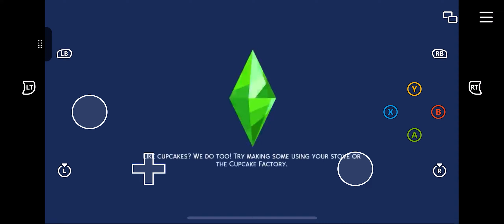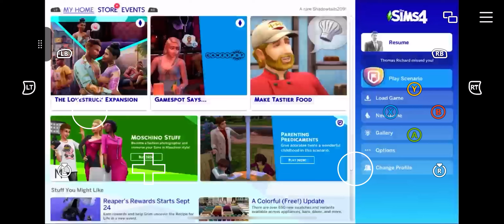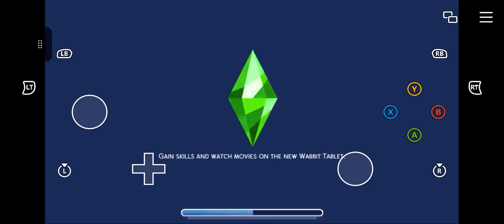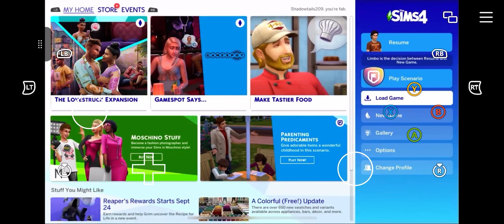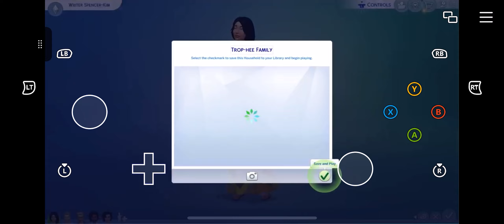The sims 4 achievements